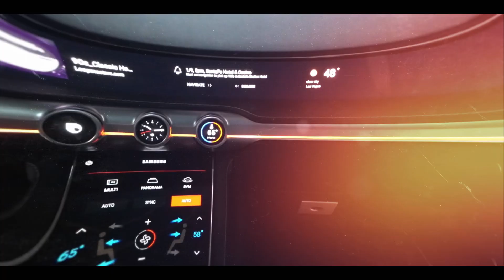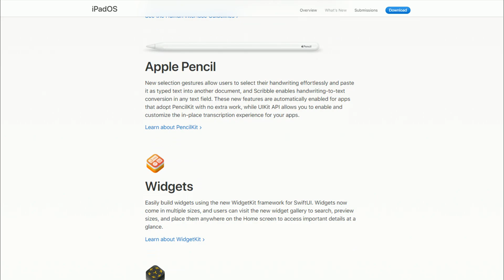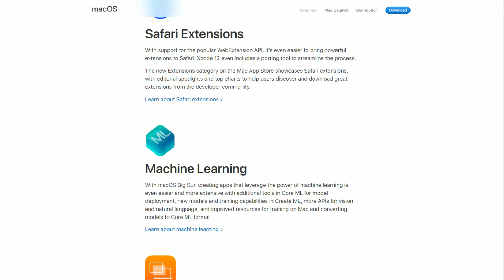My Apple WWDC 2020 Recap & Thoughts - Copy Android & School Microsoft - Tech Guy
My Apple WWDC Recap and thoughts on WWDC 2020.  From iOS to iPadOS they basically copied Android.  For the new Mac OS with Apple Silicon they schooled Microsoft on how to do it.

Conn Raney - Hero
ios 14 conference ios 14 beta